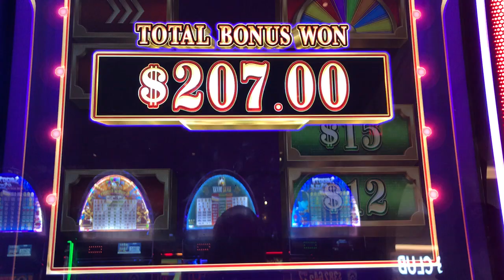Slot Machine Big Hits/Bonus Play Action